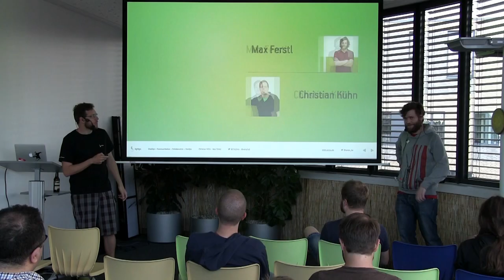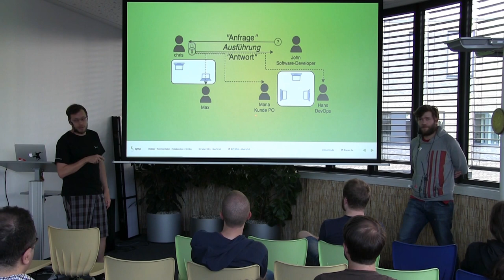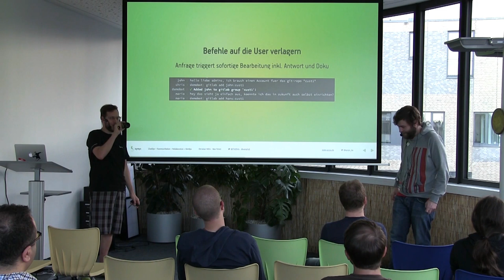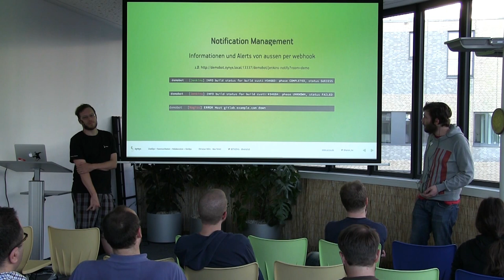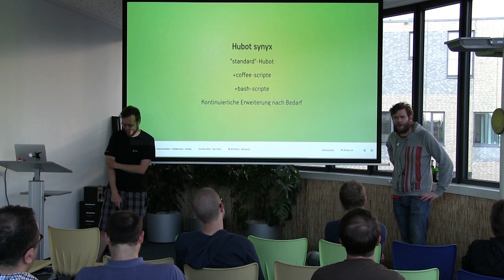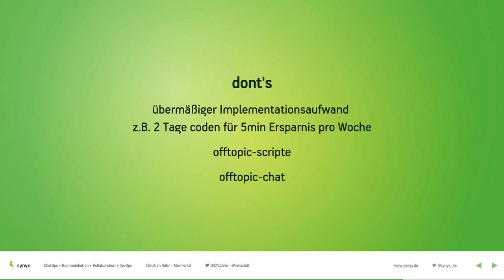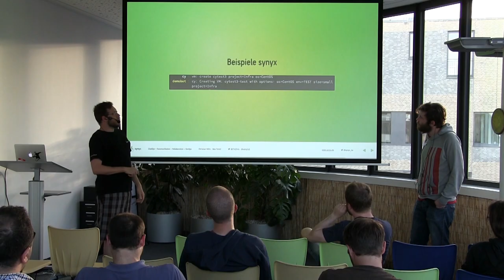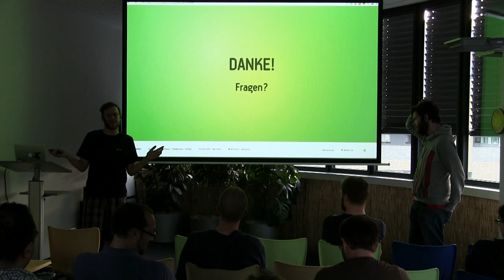DevOps KA | ChatOps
Kommunikation ist der Austausch oder die Übertragung von Informationen. Übertragung heißt, dass dabei Distanzen überwunden werden können. In diesen zwei Sätzen stecken mehrere essenzielle Informationen und Herausforderungen, mit denen wir im alltäglichen Geschäft von Softwareentwicklung und -betrieb konfrontiert werden.

Grundlegend bedarf jeder Schritt der zwischenmenschlichen Kommunikation, wenn mehr als eine Person an der Lösung einer Aufgabe beteiligt ist. Nicht jeder Informationsaustausch kann zwischen zwei Personen im gleichen Raum stattfinden. Absprachen finden auch mit entfernten Kunden und zunehmend in verteilten Teams statt.

Sowohl im kommerziellen als auch im Open-Source-Umfeld soll natürlich auch jede wichtige Information dokumentiert werden, ohne gleichzeitig einen übermäßigen Aufwand zu erzeugen.